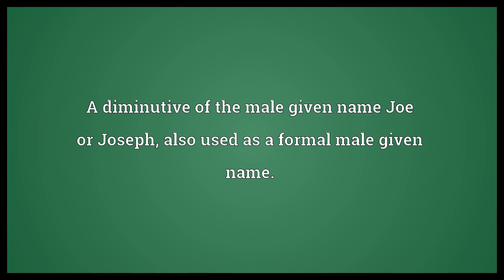Jody Meaning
Video shows what Jody means. A diminutive of Judith or Jo, also used as a formal female given name.. A diminutive of the male given name Joe or Joseph, also used as a formal male given name..  Jody Meaning. How to pronounce, definition audio dictionary. How to say Jody. Powered by MaryTTS, Wiktionary